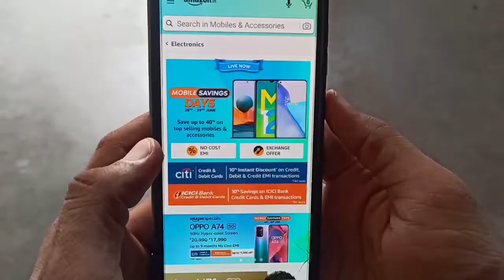Amazon Mobile Savings Days Sale June 2021 | double Discount Offer🔥🔥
dosto es video me maine amazon ki ak new sale ke baare me bataya h jo ki dussehra ke tym pr suru hui h jisme apko acche offer milege smartphone ke uper